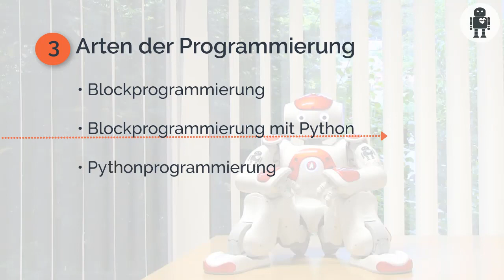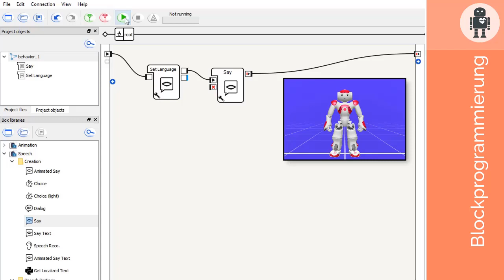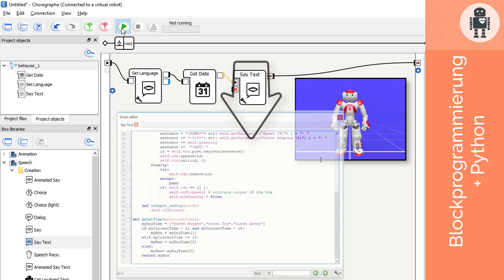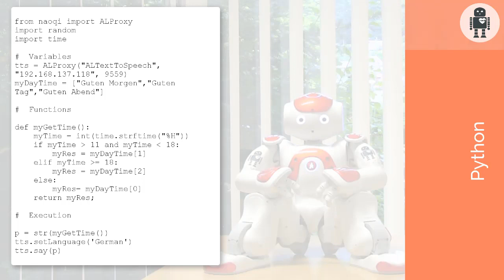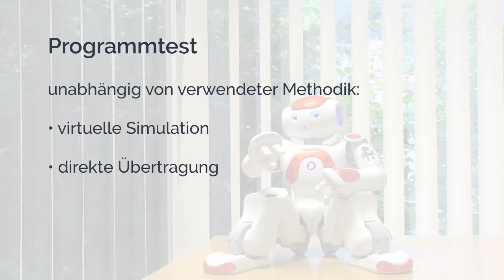H.E.A.R.T. - Die Programmierung von Robotern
Wie werden Roboter programmiert? Blockprogrammierung oder Python, was geht? Anhand unserer humanoiden Roboter Pepper und Nao werden die Grundprinzipien der Programmentwicklung für dies Robotertypen erklärt.